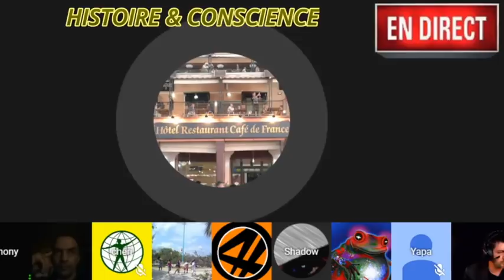#0-Affaire Shadow - Jandrok - Rudolf Steiner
Quand Jandrok censure ma chaîne parce que je révèle ce qu'est l'anthroposophie, le mouvement religieux auquel il appartient.